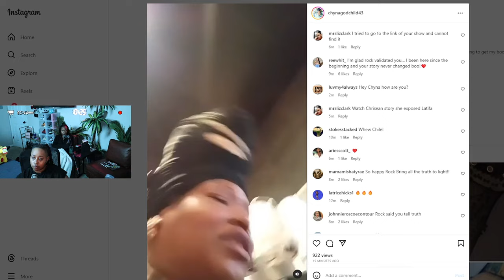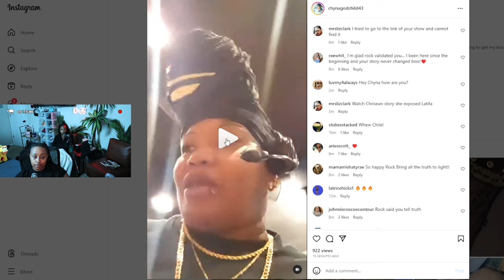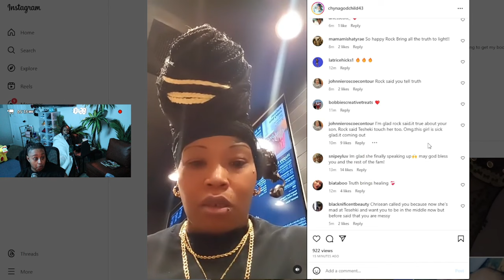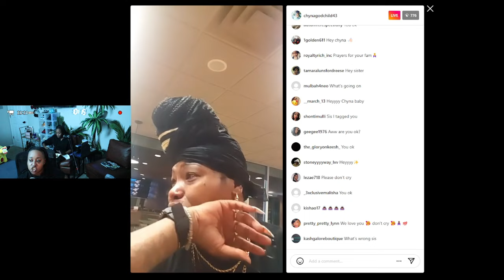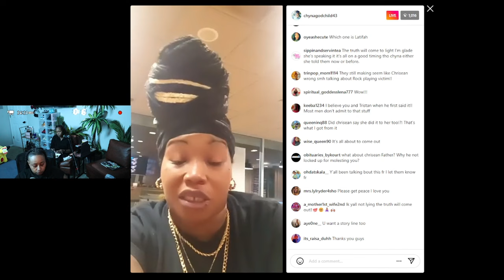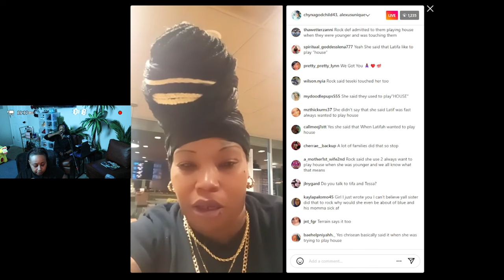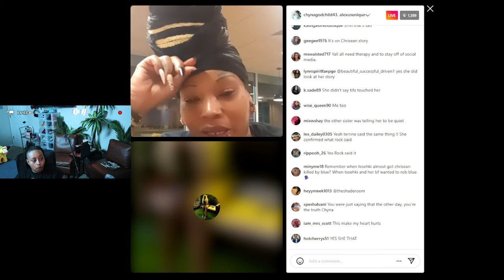Chrisean FINALLY admits what TESEHKI "ALLEGEDLY" did to Chrisean NEPHEW 😱 Chyna gets EMOTIONAL 💔